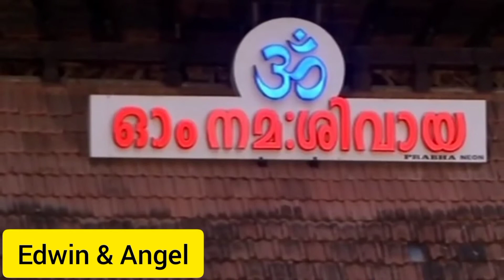🐘Thrissur Pooram 2022 |🐘 ☂️kudamattam☂️